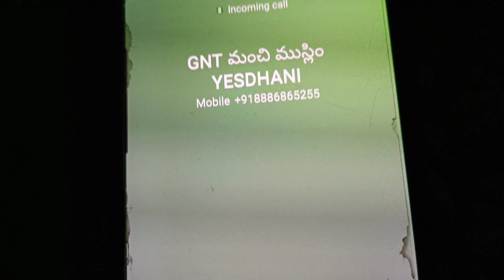నన్ను తీసుకెళ్లి గలవా.. మీ మసీదు కి...